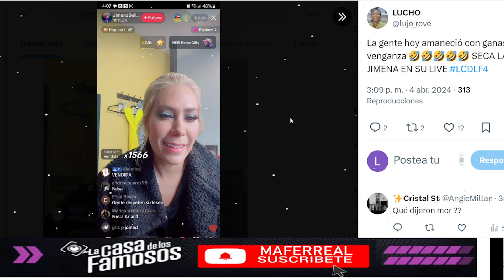CRISTINA EXPLOTA CON LOS FANS DE TIERRA QUE FUERON A GRITAR! LA CASA DE LOS FAMOSOS 4 EN VIVO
CRISTINA EXPLOTA CON LOS FANS DE TIERRA QUE FUERON A GRITAR! LA CASA DE LOS FAMOSOS 4 EN VIVO La Casa de los Famosos ¡NUEVA TEMPORADA! | En vivo 24/7 (Streaming 4)